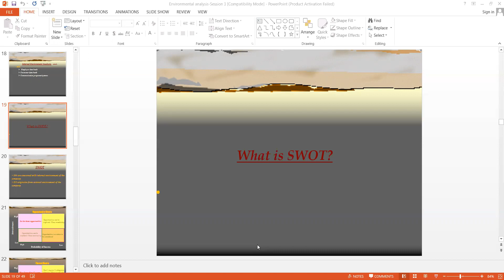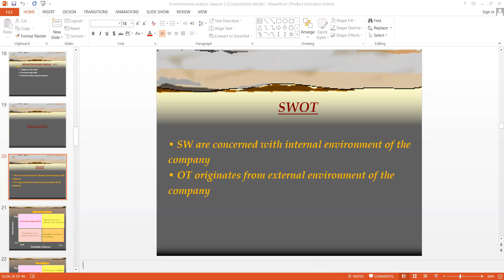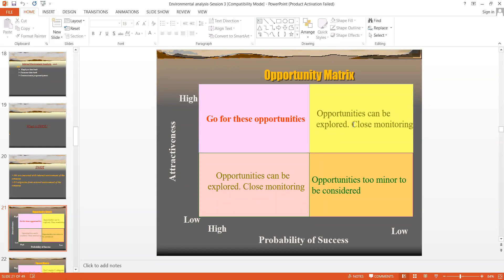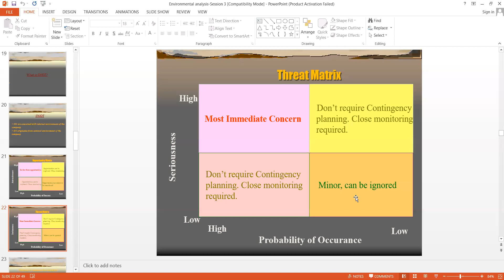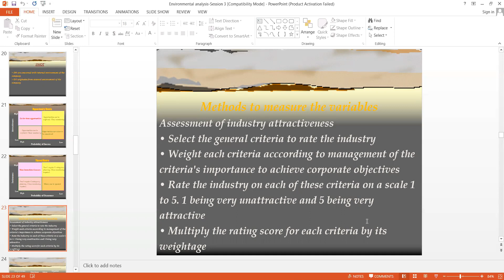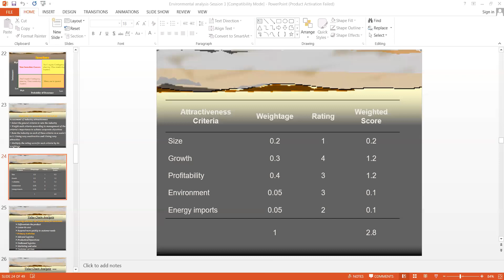Environmental Analysis zoom recording part II